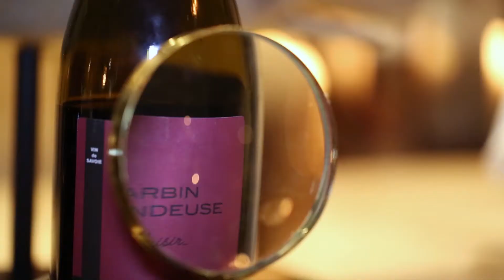Restaurant Le 80 Méribel by Burt Prod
Reportage réalisé pendant la saison d'hiver 2017-18 lors d'une soirée festive organisé par le Restaurant "Le 80" au cœur de la station des 3 Vallées à Méribel.
L'établissement est situé au coeur du village à coté de l'Hotel "La Chaudanne "
Une soirée Animée par DJ Nico Ortiz.